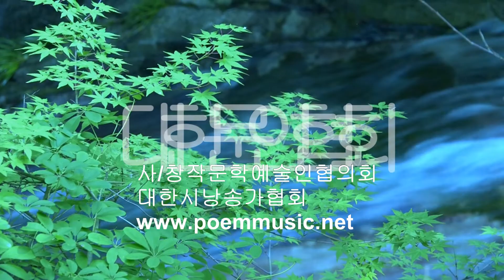도현영 / 아름다운 산천 / 시낭송 / 박영애(낭송시 선정)